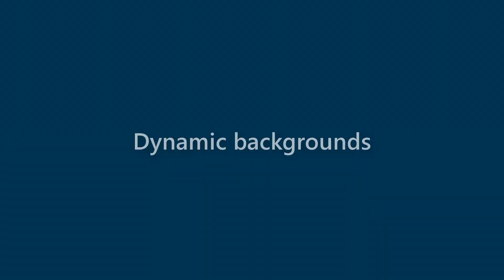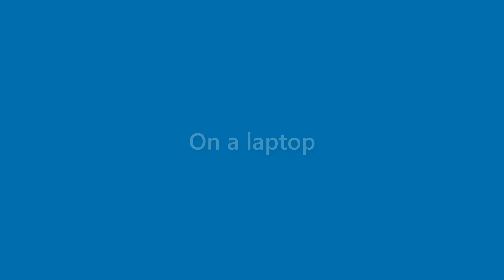Clifton Herman - appearance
Name Look - Clifton Herman - appearance. In this video we present "Clifton Herman" name look and feel in various scenarios.
This video will cover:
How does "Clifton Herman" look as a personal letterhead?
How does "Clifton Herman" look on a business card?
How does "Clifton Herman" look on a computer/laptop screen?
How does "Clifton Herman" look with different background colors?
How does "Clifton Herman" look with various fonts?